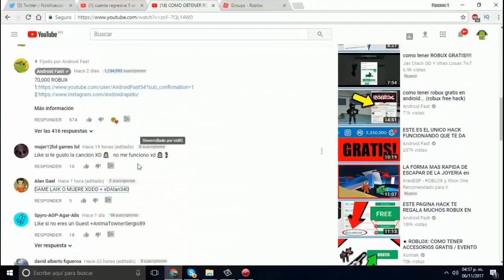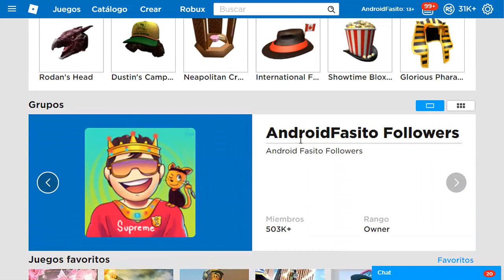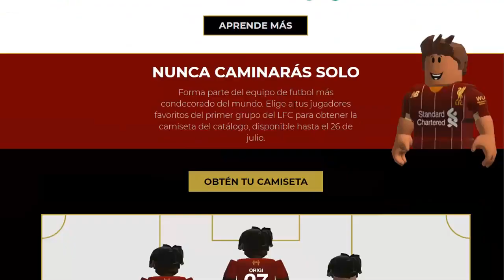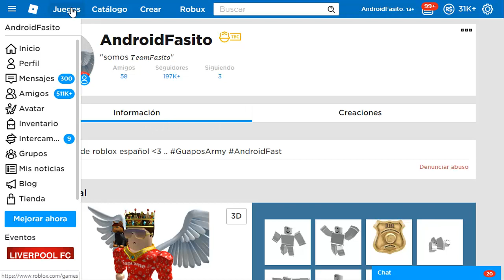Como tener ROPA GRATIS en ROBLOX 😱*NUEVAS 2024*